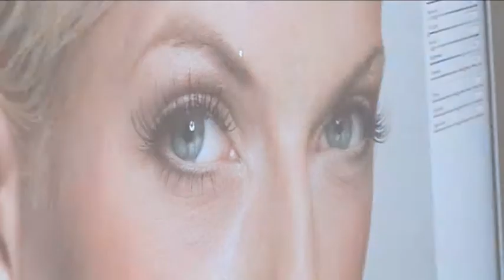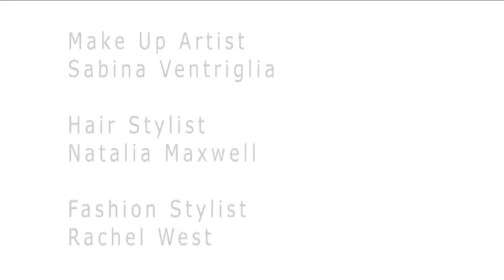Hold That Productions - Romantowski Photography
Hold That Productions Ltd were asked to produce a video which offers an insight into a high fashion test shoot with internationally acclaimed photographer Peter Romantowski. Music is provided my Shean Williams.